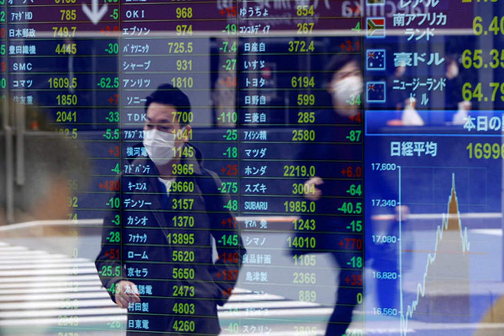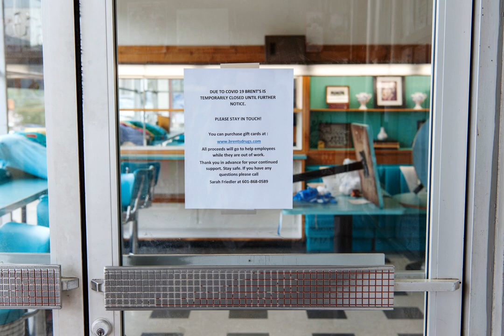World Bank: Pandemic could force 60 million more people to live on less than $2 a day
Hong Kong (CNN Business)The coronavirus pandemic could push as many as 60 million people into extreme poverty, the World Bank said on Tuesday.